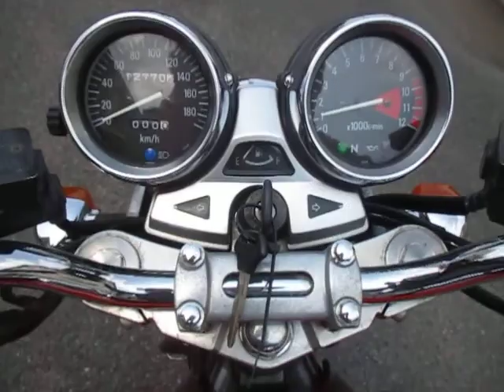◆シイナモータース市川店◆カワサキ ゼファー1100 モリワキモナカ管 火の玉カラー